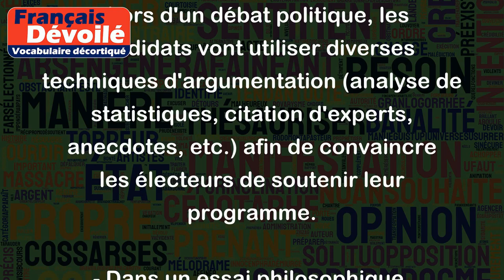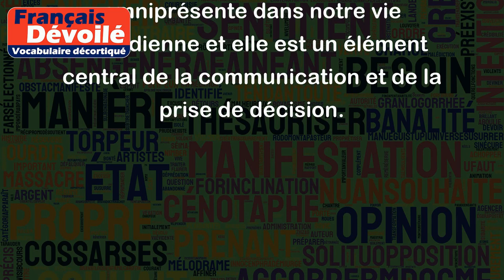Argumentation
L'argumentation est l'art de convaincre quelqu'un en faisant valoir des raisons et des arguments pour soutenir une thèse ou une idée. L'objectif principal de l'argumentation est de persuader ou de convaincre quelqu'un d'adopter un point de vue ou une position donnée.
Voici quelques exemples pour illustrer cette notion :
- Lors d'un débat politique, les candidats vont utiliser diverses techniques d'argumentation (analyse de statistiques, citation d'experts, anecdotes, etc.) afin de convaincre les électeurs de soutenir leur programme.
- Dans un essai philosophique, l'auteur va développer une thèse en prenant appui sur des arguments, des citations et des exemples concrets pour étayer son propos.
- Un avocat va utiliser des arguments convaincants pour défendre les intérêts de son client et convaincre le jury ou le juge.
- Dans une discussion entre amis, chacun peut utiliser l'argumentation pour défendre son point de vue et persuader les autres de l'adopter.
En somme, l'argumentation est omniprésente dans notre vie quotidienne et elle est un élément central de la communication et de la prise de décision.